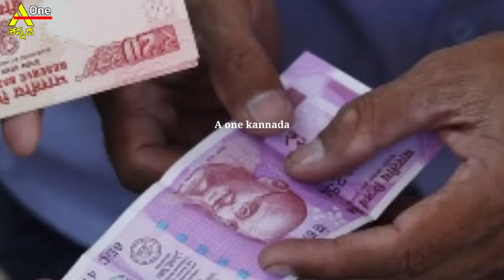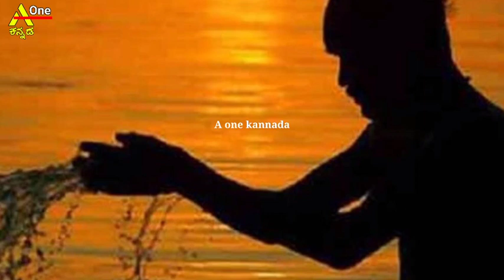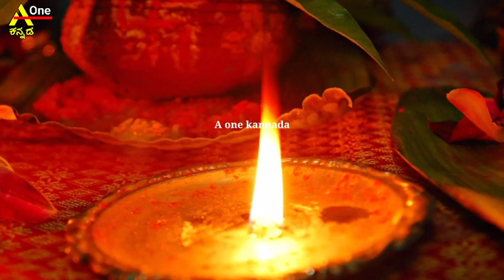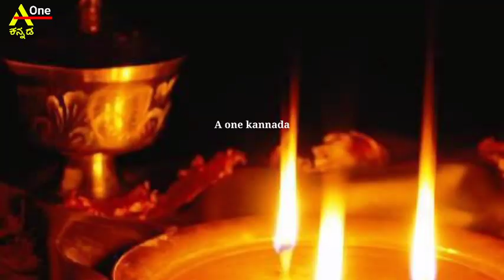ನಾಳೆ ಅಕ್ಟೊಬರ್ 24 ಭಾನುವಾರ ಬಹಳ ವಿಶೇಷವಾದ ಏಕಾದಶಿ ಈ ಚಿಕ್ಕ ಮಾಡಿದ್ರೆ ನೀವೇ ಕೋಟ್ಯಾಧಿಪತಿಗಳು ದುಡ್ಡಿನ ಸುರಿಮಳೆ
ಅಕ್ಟೊಬರ್24#ಭಾನುವಾರ#ದುಡ್ಡಿನಸುರಿಮಳೆ

Welcome to A one Kannada 🙏

ಧನ್ಯವಾದಗಳು